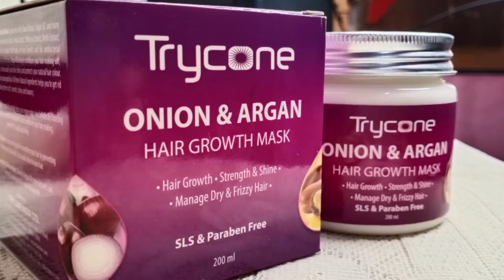Hair mask for hair growth||Onion & Argon Hair mask|| बालों को सुंदर बनाएं||Dry and rough frizzy hair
बालों को सुंदर बनाएं|Onion & Argon Hair mask for dull dry and rough frizzy hair|बाल तेजी से बड़ेगे|

Product links
Haircare Products That Im Currently Using / Used In The Past and Recommend-

○ Dark spots cream

○ Hair wax

○ Hair spray

○ Best shampoo

Onion Hair oil

Order From My Link  !!

( Urban Gabru Mask Review )
( How to make lips Pink )

ᴍʏ ɢᴇᴀʀs -